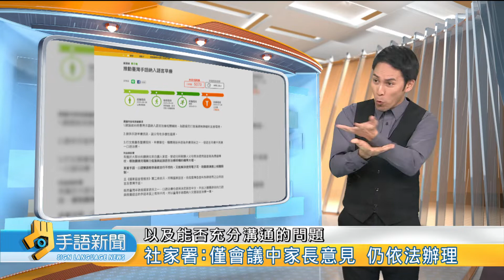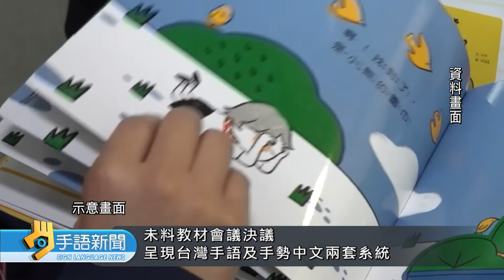嬰幼兒手語教材 社家署擬採手勢中文